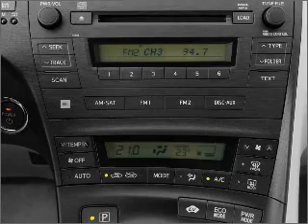2010 Toyota Prius - Fort Wayne IN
Year: 2010
Make: Toyota
Model: Prius
Trim: IV
Engine: 1.8 liter inline 4 cylinder 16 valve
Transmission: Automatic CVT
Color: Winter Gray Metallic
Mileage: 0
Address:
515 W Coliseum Blvd